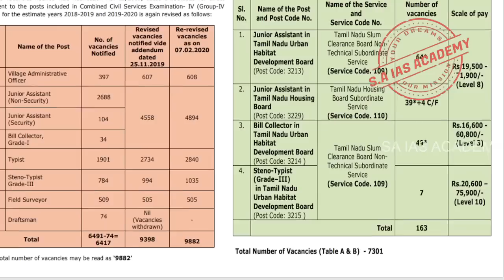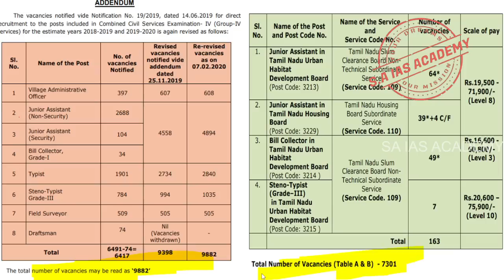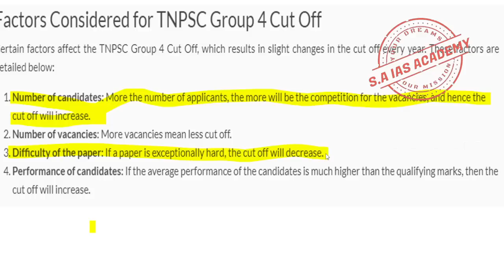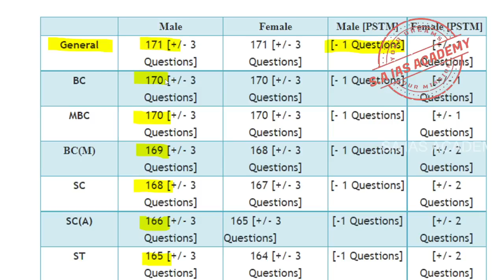TNPSC GROUP 4 CUT -OFF எப்படி இருக்கும் இதோ ஆதாரம் இதை செய்தால் நீங்க பாஸ்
TNPSC GROUP 4 CUT -OFF எப்படி இருக்கும் இதோ ஆதாரம்